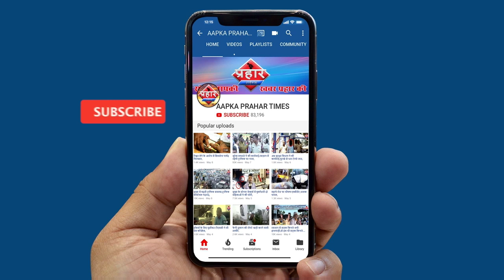VVIP शादी में LOCKDOWN नियम की उडी धज्जियाँ||Aapka Prahar Times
VVIP शादी में  LOCKDOWN  नियम की उडी धज्जियाँ
शादी समारोह में कई लोग हुए  इकठ्ठा
मुँह पर मास्क भी नहीं लगाए है